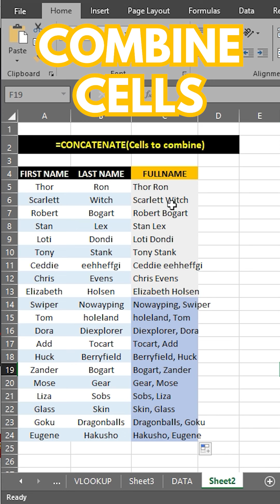👨‍🏫MS Excel Shorts Part14 - COMBINE CELLS (CONCAT)